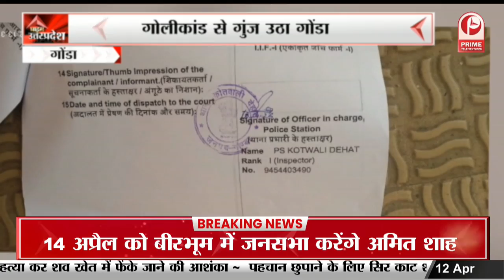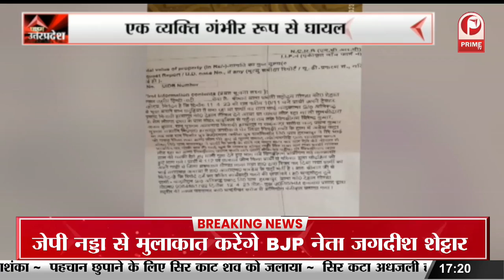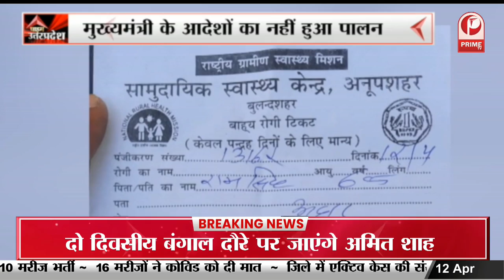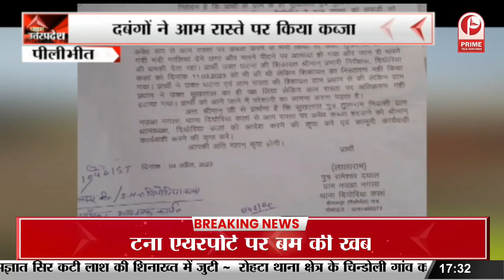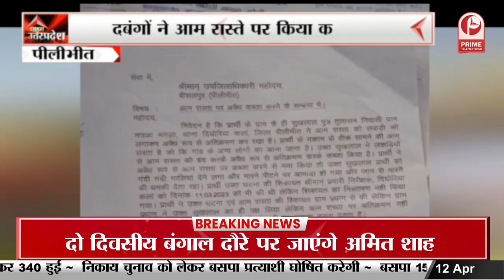डग्गामार वाहनों पर की गई चालान की कार्रवाई || Prime Tv